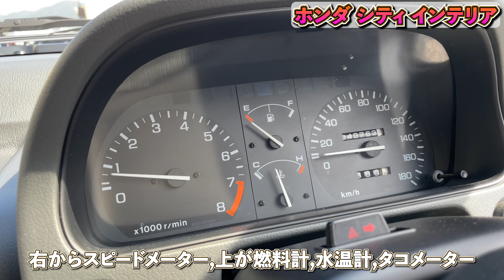【ホンダ シティ】初代シティのトールボーイデザインから一転、2代目シティはワイド&ローなスタイルへ大変身！！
今回紹介するお車は「ホンダ シティ」です。

今回の撮影車両 (在庫車両) は後期型。
・1994年式でグレードはCE フィット。

この2代目シティは1986年から1995年に
かけて製造・販売していた車です。
この車両は公道で走れる状態まで整備して販売しています。

カーセンサーやグーネットで車両の詳細を掲載しております。
気になる方はご覧ください。

車検・整備(分解整備・電子制御装置整備)、板金・塗装、新車・一般中古車・ネオクラ車販売、
他にもめっき加工、オリジナルステッカー作成、旧車の絶版デカール復元なども行っています。
ホームページより無料見積もりも行っています。

●会社名 : ミハラ自動車株式会社【エムクラフト】
●郵便番号 : 807-0813
●住所 : 福岡県北九州市八幡西区夕原町3-50